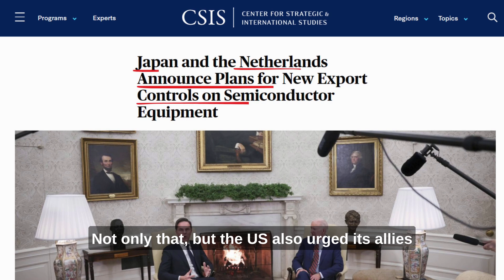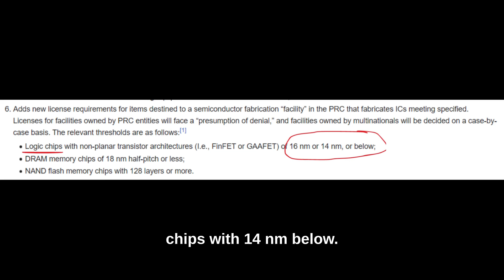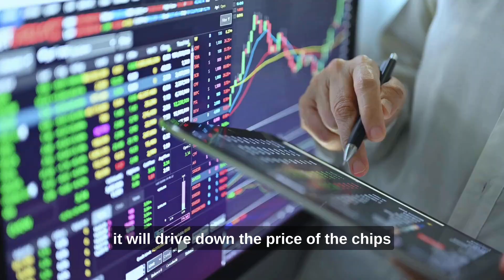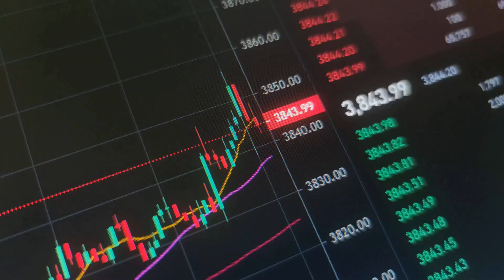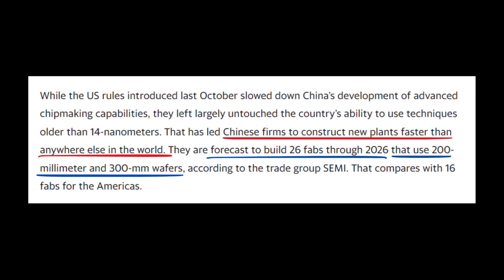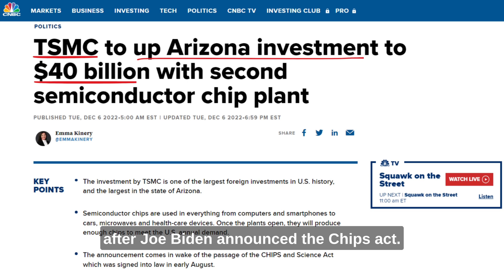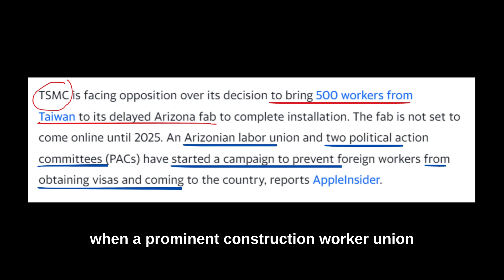How CHINA is Threatening the US Semiconductor Industry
In this eye-opening video, we delve deep into the growing tension between the United States and China in the semiconductor industry. The US has imposed strict export controls on advanced microchips, targeting China's access to vital technology for AI and military applications. Discover why Washington is taking such drastic measures and how China is responding.

1. US Export Controls on Microchips: Explore how the Biden administration's export controls are designed to hinder China's access to advanced semiconductor chips, impacting not only trade but also global security.

2. China's Clever Strategy: Learn how China has retaliated by investing heavily in mass-producing legacy chips, a move that cleverly circumvents the ban on advanced chips, and why these legacy chips are still crucial.

3. The Fear of a Flood: Understand why the US and EU are concerned about the possibility of China flooding the market with older chips, potentially driving competitors out of business, and what this means for the semiconductor industry worldwide.

4. The Risk of Dependency: Explore the risk of Western companies becoming overly dependent on Chinese semiconductor production, potentially compromising their strategic independence.

5. Efforts to Boost Domestic Production: Discover how the US and Europe are actively working to strengthen their domestic chip production capabilities to reduce reliance on Asian markets.

6. China's Manufacturing Expansion: Learn about China's ambitious plans to construct new manufacturing plants and fabs, outpacing the US in terms of production capacity.

7. TSMC's Arizona Factory: Get insights into TSMC's decision to invest in a US-based factory and the challenges it faces in recruiting skilled labor.

8. The Geopolitical Chip Battle: Understand how the semiconductor industry has become a new battleground in geopolitics, with chips emerging as a new form of power currency.

Join us as we dissect this complex issue and ask the crucial question: Who will emerge as the true master of the semiconductor realm? Share your thoughts and insights in the comments section, and if you found this video informative, don't forget to hit the like button and subscribe for more intriguing updates on the happenings in Asia. 💡🌐

Timestamps:
0:00 Export Controls
0:39 How China Retaliates
2:33 The West is Afraid
4:11 Chip War: Who Will Win?